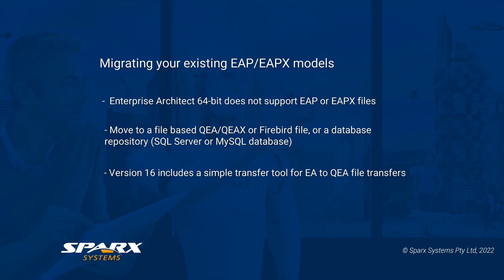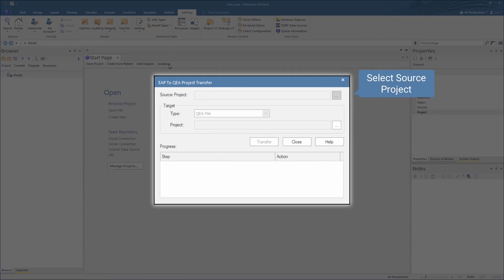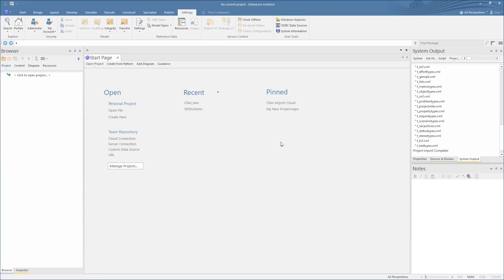QEA Transfer in Enterprise Architect 16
The new QEA/QEAX "mini-repository" is built on the proven, secure and open source SQLite database. These serverless repositories are compatible with 32 bit and 64 bit versions of Enterprise Architect 16.
Easily migrate your existing models in EAP/EAPX files to SQLite files using the migration tool that allows you to port to the 64bit-version compatible QEA/QEAX files.